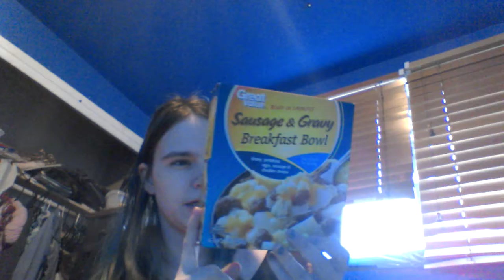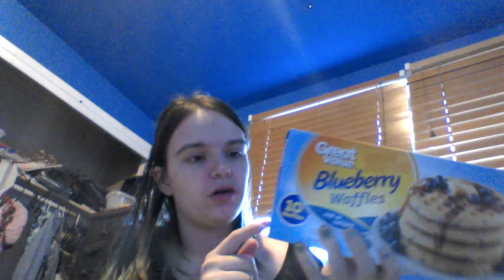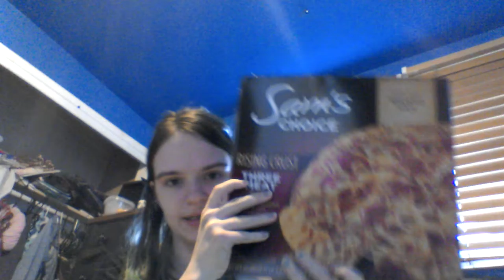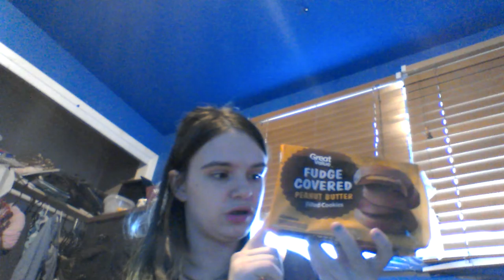walmart food haul